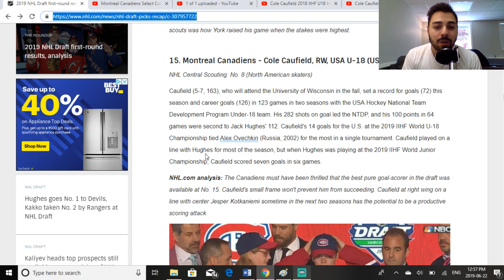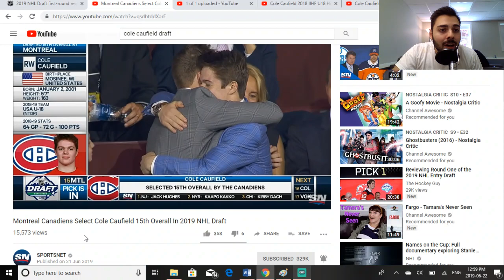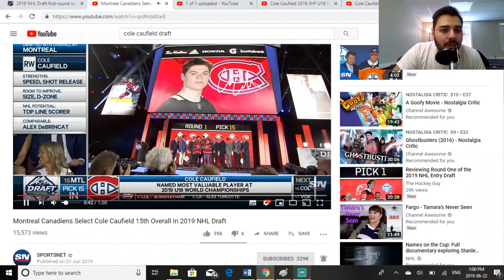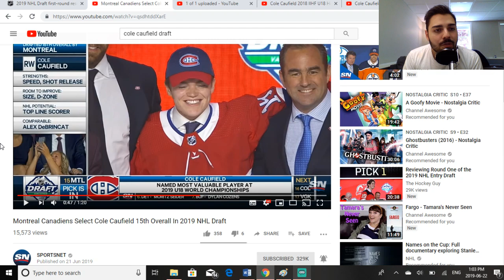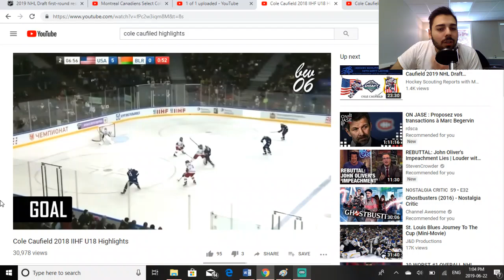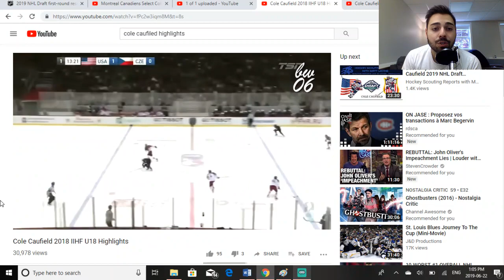Cole Caufield Drafted by the Montreal Canadiens: MY THOUGHTS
Sorry for the audio issues, you might need to boost the volume